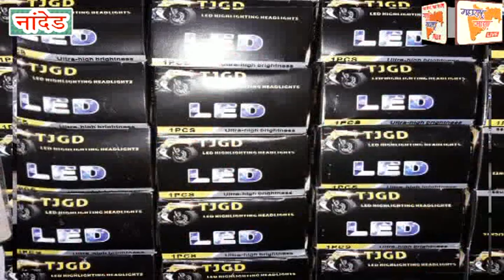नांदेडात स्वस्त धान्याचा काळाबाजार करणारे टोळके कार्यरत - खा. हेमंत पाटील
हेमंत पाटील स्वस्त धान्य दुकान क्रमांक 111 वर सोशल डिस्टनसिंग चा फज्जा